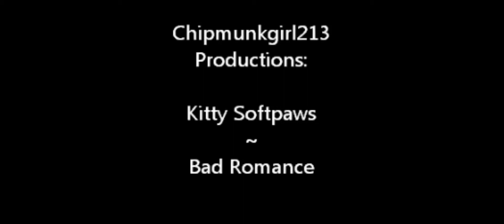UnU OwO UwU Questo è il mio film e video e canzone preferito lo guardo sempre😜🥰🥰 💯volte lo visto🤣🤣🤣🤣